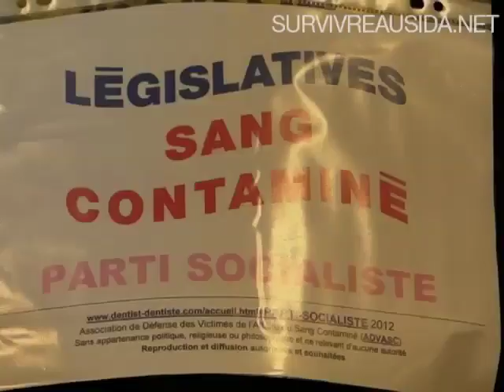La brosse : le Dr. Samuel Claude mécontent du traitement de l'Affaire du sang contaminé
Après l'émission, Samuel Claude, président de l'Association des victimes de l'affaire du sang contaminé (ADVASC), répond aux questions de notre stagiaire journaliste Selma Mihoubi, 20 ans, qui n'était pas encore née quand le sang contaminé circulait librement...
Ami et soutien de la première heure de l'émission et du Comité des familles, association créée et gérée par des familles confrontées au sida, il raconte le lien de fraternité qui l'unit, médecin combattant face à l'impunité, avec tous ceux qui ont envie d'en finir avec l'injustice de l'épidémie.